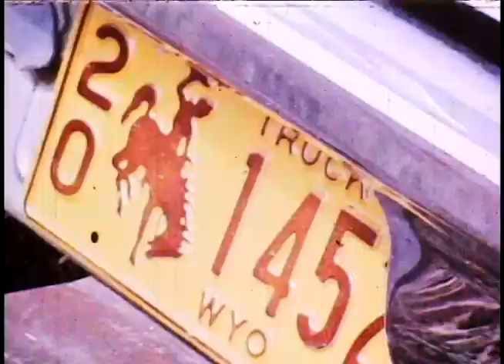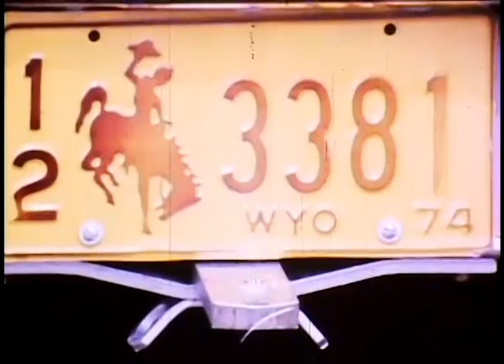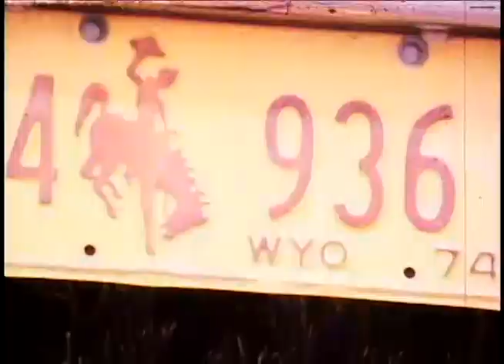1974 - Wyoming Football Highlights